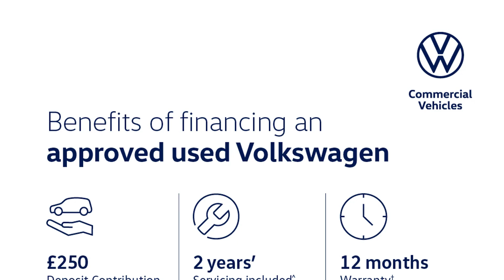Volkswagen Polo - Life 1.0 TSI 95PS 5-speed Manual 5 Door - West London Volkswagen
Top Vehicle Features:
⭐ Digital Cockpit - 8" Display
⭐ 15" Essex Alloy Wheels

Interior:
✅ 6 Speakers
✅ Electric Windows - Front & Rear
✅ Heat Insulating Glass In Side & Rear Windows

Exterior:
✅ Hatchback

Safety:
✅ Door Mirrors - Power Folding - Adjustable & Heated - Front Passenger Exterior Mirror Lowering Function
✅  Anti-Theft Alarm System with Interior Protection
✅ Lane Keeping System / Travel Assist / Emergency Assist
✅ Predictive Pedestrian Protection
✅ Extended & Predictive Pedestrian Cyclist Protection

Technical:
✅ Standard Euro Emissions: EURO 6
✅ WLTP - CO2 (g/km) - Comb: 118
✅ WLTP - CO2 (g/km) - Comb - TEH: 127
✅ WLTP - CO2 (g/km) - Comb - TEL: 118
✅ Camshaft: DOHC
✅ Catalytic Convertor: Yes
✅ CC: 999
✅ Cylinder Layout: IN-LINE
✅ Cylinders: 3
✅ Cylinders: 74.5
✅ Cylinders: 76.4
✅ Engine Code: DLAC
✅ Engine Layout: FRONT TRANSVERSE
✅ Fuel Delivery: TURBO DIRECT INJECTION
✅ Gears: 5 SPEED
✅ Number of Valves: 12
✅ Transmission: MANUAL
✅ WLTP - FC (l/100km) - Low - TEH: 7
✅ WLTP - FC (l/100km) - Medium - TEL: 5
✅ WLTP - MPG - Comb - TEH: 50.4
✅ WLTP - MPG - Comb - TEL: 54.3
✅ WLTP - MPG - Extra High - TEH: 48.7
✅ WLTP - MPG - Extra High - TEL: 53.3
✅ WLTP - MPG - High - TEH: 58.9
✅ WLTP - MPG - High - TEL: 62.8
✅ WLTP - MPG - Low - TEH: 40.4
✅ WLTP - MPG - Low - TEL: 42.2
✅ WLTP - MPG - Medium - TEH: 52.3
✅ WLTP - MPG - Medium - TEL: 56.5
✅ Alternative Fuel Qualifying: No
✅ Badge Engine CC: 1.0
✅ Badge Power: 95
✅ Coin Description: TSI
✅ Coin Series: Life
✅ Generation Mark: 6
✅ Service Interval Mileage: 18600
✅ Special Edition: No
✅ Special Order: No
✅ Engine Power (BHP): 95
✅ Engine Power (KW): 70
✅ Engine Power (RPM): 5000
✅ Engine Torque (LBS.FT): 129
✅ Engine Torque - MKG: 17.8
✅ Engine Torque (NM): 175
✅ Engine Torque (RPM): 1600
✅ Top Speed (MPH): 116
✅ Emiss...